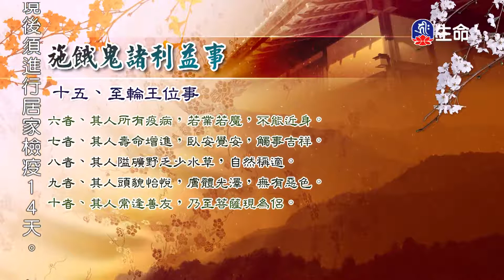施餓鬼諸利益事-3_海濤法師救護眾生講座_(lifetv_20200902_12:00)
海濤法師救護眾生講座_施餓鬼諸利益事。